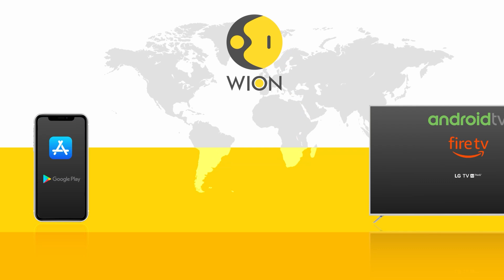Denmark Envoy Freddy Svane on Israel Hamas war, Dairy cooperation with India | WION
Denmark ambassador Freddy Svane has termed India's stance amid the ongoing Israel-Hamas war as "wise". Speaking to our diplomatic correspondent Sidhant Sibal, ambassador Svane said, "India is strong player when it comes to fight against terror. India has suffered from terror" but also pointed to "good relations with the Palestinian side". On dairy cooperation with India, he said his country is putting a centre of excellency as part of green strategic cooperation. Denmark is one of the largest exporters of dairy products in the world, and many times referred to as a dairy superpower.